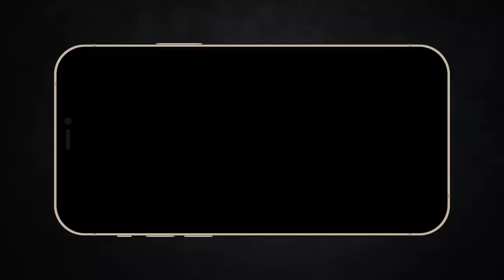Những lưu ý trước khi ra rạp xem One Piece Red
Mobile: Mr. Nguyễn Văn Linh
Zalo (nhanh nhất) và SĐT: 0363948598
Những lưu ý trước khi ra rạp xem One Piece Red (Tôi chưa xem)